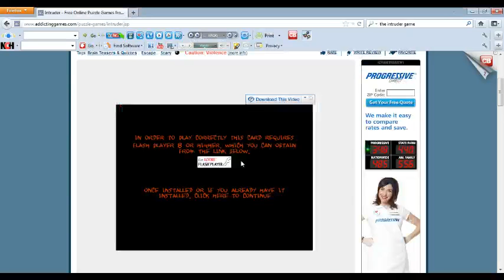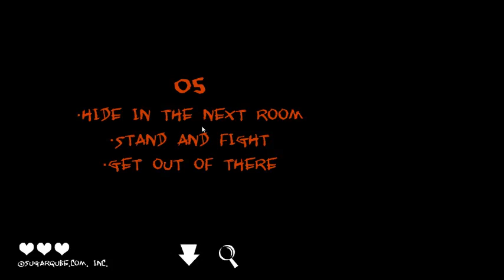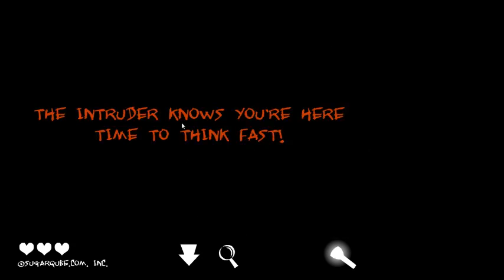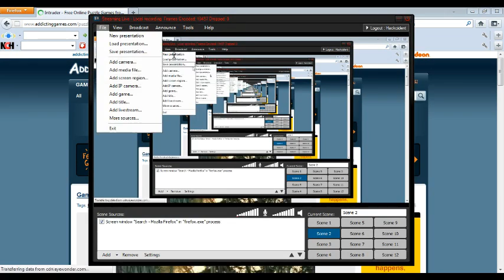Lets Play The Intruder Part 1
I play a scary game called The Intruder.